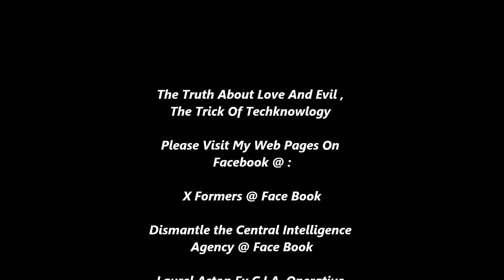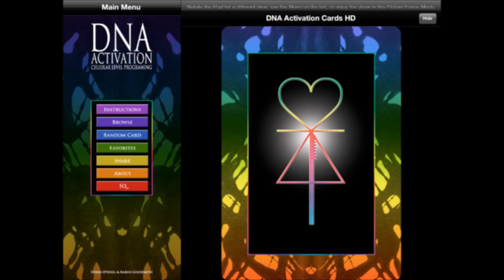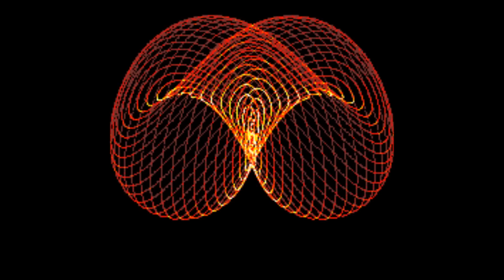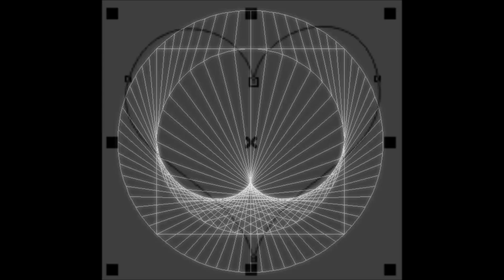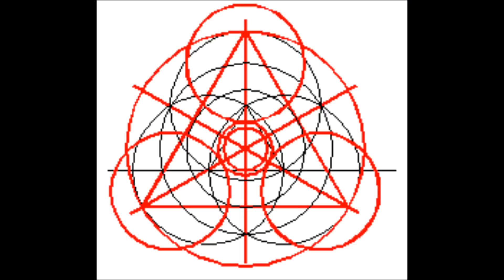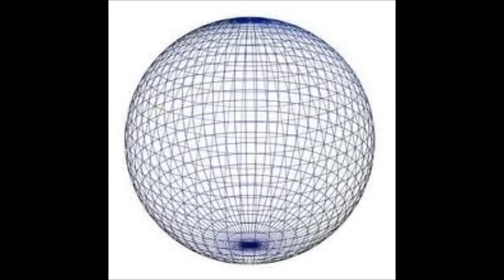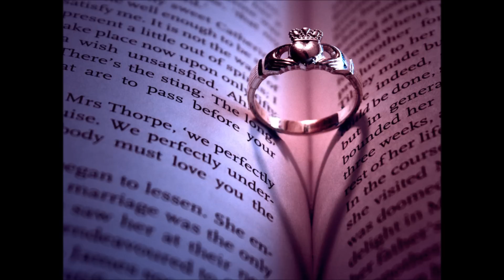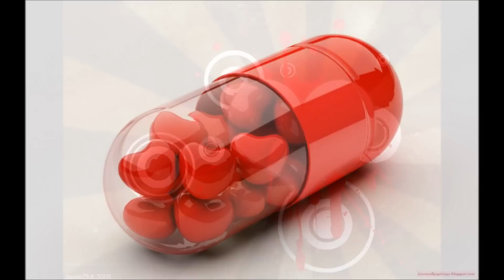The Truth About Love and Evil ,The Trick Of Technology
Love is not a nice dinner or a gift given trying to get into bed with some one .Just as so many do on Valentines day and that day has the highest percentage of rape for women but they still celebrate this fake false holiday each year . Love is not words spent to bend the will of another to be a lover .Love is not deception or lies built of lies to gain power over the and soul while you lie and look into the eyes . Love is not money or anything you can bye . Love is not stolen words from another poet claiming to be your own to make another feel sublime .

Love is not untruth of what you are and what you do . Love is not sex or multiple orgasm but it does feel nice as you have crazy spasm . Love is not having sex all night and touching new levels of bliss never reached before for the ultimate excitement .That is not love ,that is just great sex so get it correct . Love is not anything you could put into words because love is boundless and priceless and leaves you speechless and with out words .

Love is unconditional and given with out expecting any personal gain from what is given because love is the art of giving and feeling good giving it with out any thing in return as we all learn . Love is creation of creation with in creation and it keeps creating magnificence with out limits . Even this is not truly what can not ever be explained but the fun of it is trying to because you all ways learn more about it and that is exactly what this is all ways the same . Love and God is Love but yet we know nothing about it but we know we can never refuse it .

The Passion .

Reach deep into me and see what you put in my heart and soul beloved lady . Desire controls any way I wish to go as your love takes hold . I stand bold with only me and all I know to bare to you so you may see my love unfold . I seek to touch your sweet skin and as the thought burns from deep with in . I melt into a mold that perfectly fits your Goddess like body as we become one hole .

I know this to be your body endlessly beautiful as no one has ever known . So sacred and beloved you are to me dearest sweet lady . I am changing into something I have never been or dreamed of seeing .I see no end to what I seek from my beloved lady in the deepest need to be free with in your sacred soft lips of endless oceans of the sweetest dreams and soft kisses . I drown in this for all eternity for I wish not to be saved in any day from drowning in your pureist truth over flowing fountain of absolute enjoyment of pure harmony from the days of our youth .

So soft are your lushes sweet pink lips as I have dreamed of kissing them for all eternity and caressing every inch of them so softly . You are my deepest passion and my deepest confession of what a women is simply so divinely perfect to be . Skin so soft you melt in it like heavenly feather fallen from heavens dove full of pure love . I humbly ask you to deliver me from this endless desire of needing and wanting what is so absolutely perfect and over coming me endlessly .

Eyes so deep and beautiful with one look you grow weak and fall to your knees . I humbly take your hand as for I must kiss your soft angelic skin again and again . I must remain a gentlemen trying to control desires I have never known as I can barley comprehend not to just let go as I take hold of the sweetest soul .

I loose my self in you and what I know to be the sweetest most passionate soul over flowing from the most sacred and heavenly beauty of a women ever to be known . I am left speechless when I simply get the scent of you on my close after you go . I fall deep into those moments we share so endlessly even if now I have yet to know .

These times of pure true sweet ,endless ,passionate love flowing like a endless river of eternal dimensions that truly has no end or beginning it just is . Be eternally blessed my love ,my inspiration ,my heart and soul ,my beloved Goddess of endless pure sweet passionate angelic bliss . You are pure perfection .

Posted 6/26/2014 on the wall of the Kremlin on FB @ 1 pm ..To the Kremlin I strongly suspect some if not all of these cars are outfitted with HAARP technology to be used with EEG Brain mapping gear they keep in there home to gang stalk .

Here are the license plates of the CIA cars around my house in Cacun .